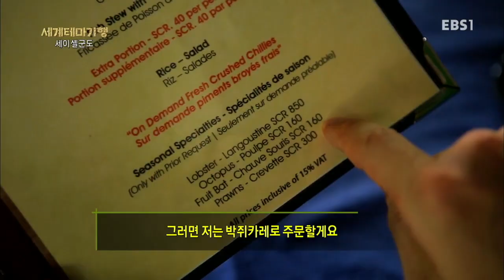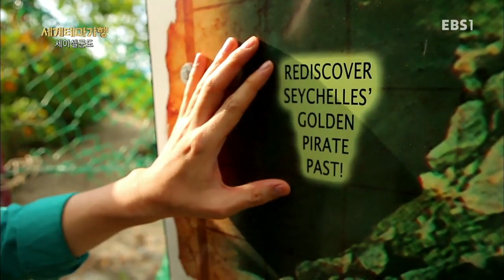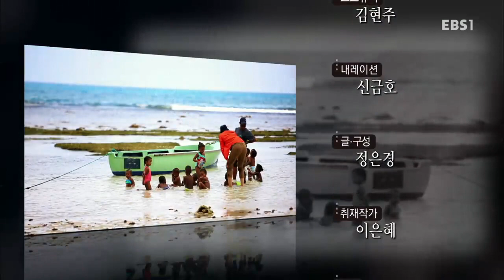세계테마기행 - 세이셸군도 대탐험 1부- 인도양의 보물섬, 마에_#002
세이셸군도 대탐험 1부- 인도양의 보물섬, 마에,

마에(Mahe)섬, 수도 빅토리아(Victoria), 보발롱(Beau Vallon) 해변, 벨옴(Bel Ombre)의 과일박쥐 잡이 및 요리,